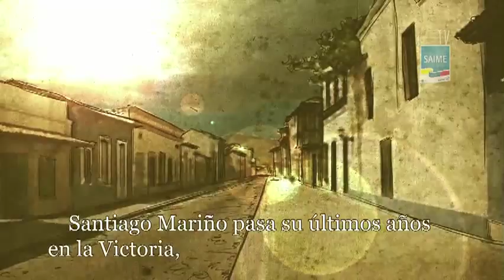Personajes Historicos "Santiago Mariño".m4v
Segmento: Personajes Historicos.

Clip: Santiago Mariño.